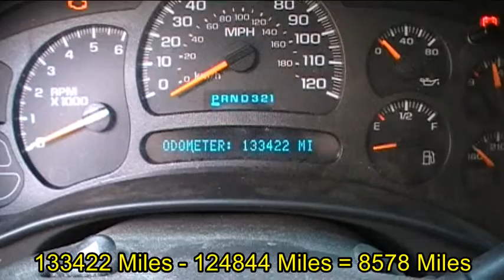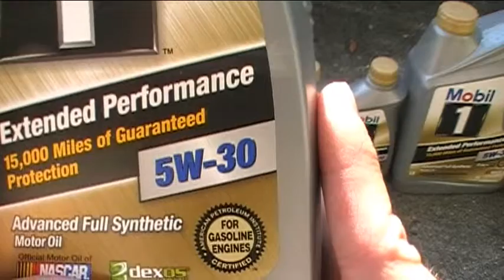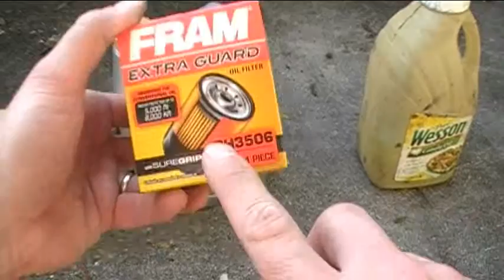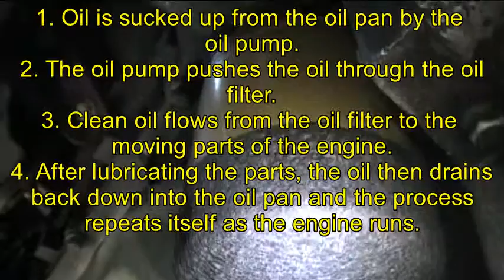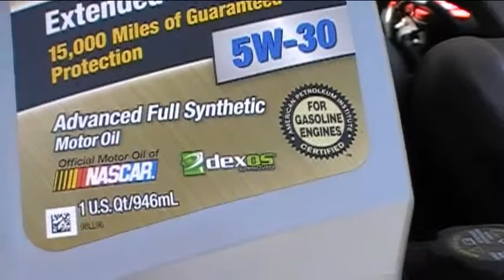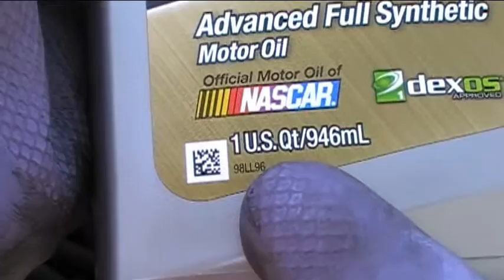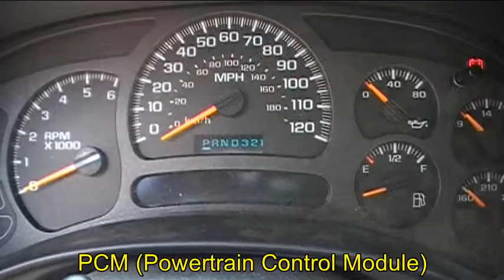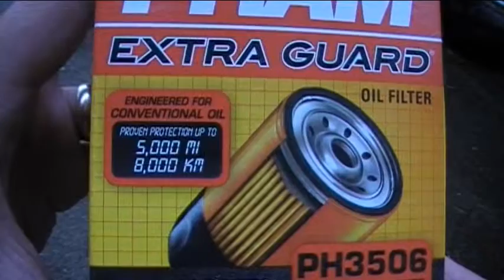OobaTech #8 - How To Do An Oil Change On A 2003 Chevy Avalanche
In this video, Bobby will show you how to change the oil and oil filter in a 2003 Chevrolet Avalanche.  You will see the tools, supplies, procedures, and helpful tips you'll need to get the job done successfully.  Please be sure to change your oil and oil filter at the recommended interval to keep your engine in good working order.